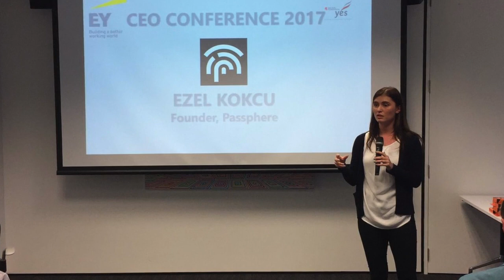Episode 9: Ezel Kokcu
Ezel Kokcu discusses her career as a woman in technology in New Zealand.

Find out more about how you can be part of the conversation and community